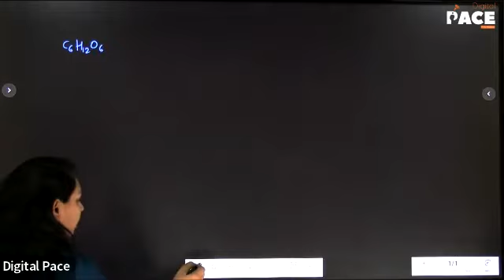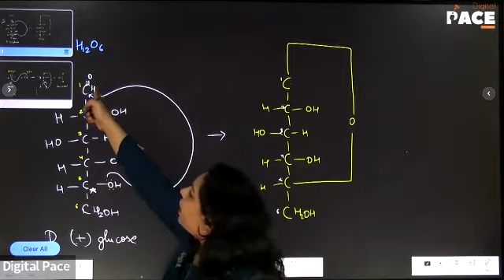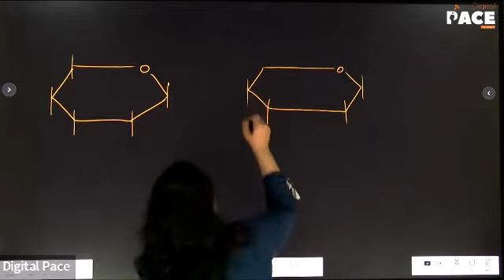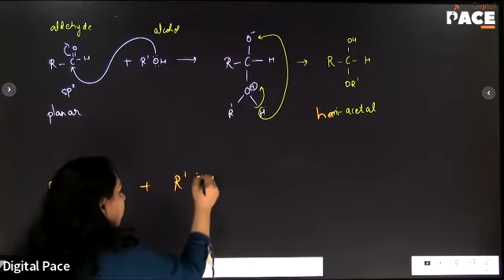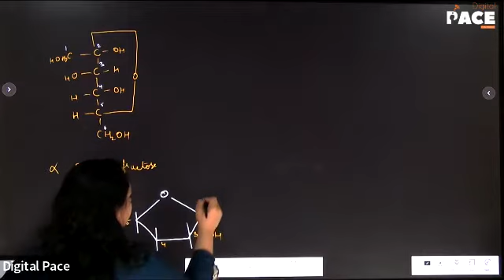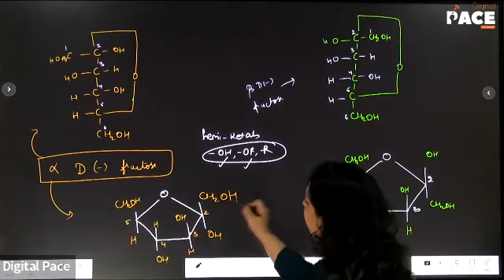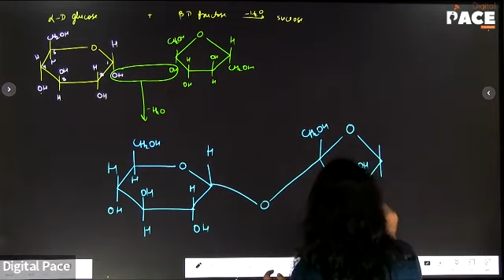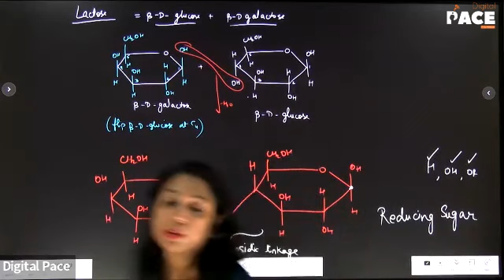Super 30 | chemistry | Biomolecules | Lec-3 (17/05/2022)